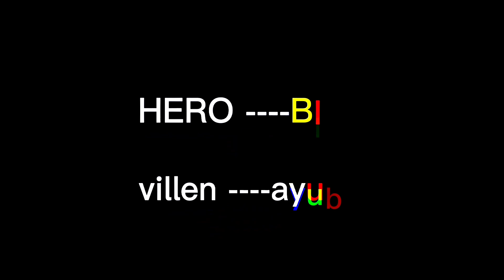Munna michael official action scene Balaparavillageboys#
action video